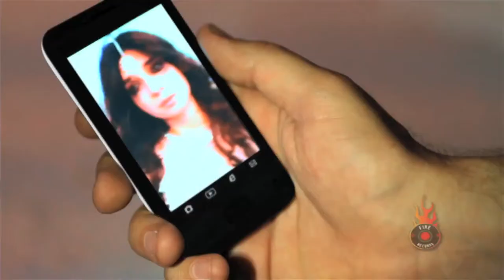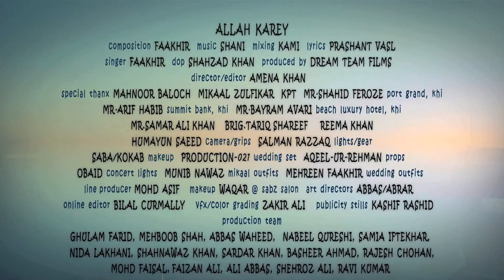TUJHE BHOLNA BHI CHAHON TO DIL AJZAT NA DE HD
ALLAH KAREY BY FAAKHIR HD 1080P FULL SONG